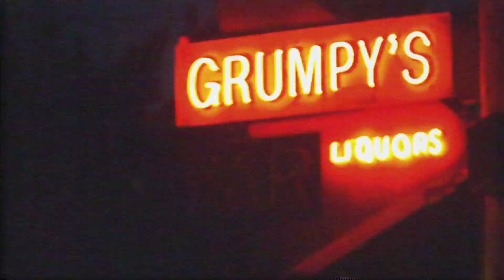Engine Summer - "Trophy Kids"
Title track off the LP "Trophy Kids."